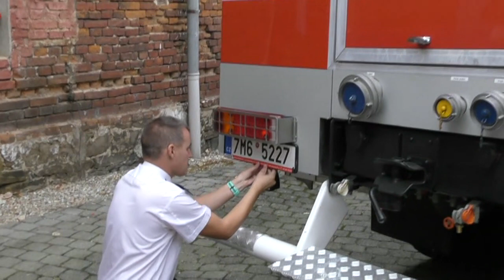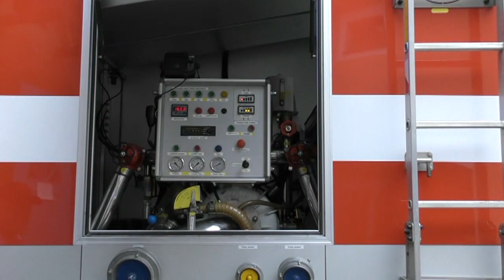Žehnání Hasičského vozidla SDH Prosenice 7. 10. 2023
Slavnostní žehnání nového hasičského vozidla v Prosenicích 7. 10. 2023.